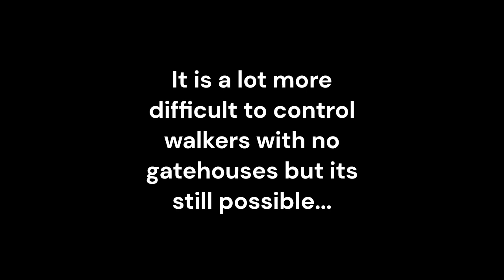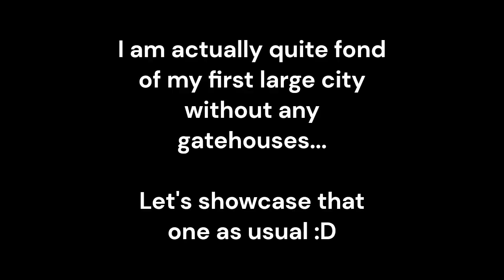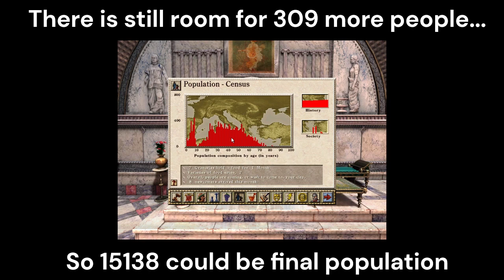Caesar 3 - CCK Hierosolyma (Timelapse)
First city here without any gatehouses (they are disabled in peaceful maps)

I love the game Caesar3 and there are plenty videos about the campaign and custom maps... but not so much for the City Construction Kit Maps which is a shame really...

City Construction Kit is basically an open play where you can build your dream city as big or small as you like while facing various obstacles... and one extra is... Caesar can't be mad at you for beeing in debt or ignoring request or anything else as Favor always will be fixed at 50...

I will always go for a reasonable big city and all ratings (except Favor) to reach 100!
And no house should be lower than Small Casa, (so no tents or shacks to make it a bit more challenging)

DESCRIPTION:
This map really isn't difficult at all!

It is quite similar to Cyrene as it is in a desert map and can only produce Pottery on its own as well!

Main difficulty is... the only water along with the farmland is on the middle oasis, altough there are some small patches of farmland outside which can feed quite a lot of people too!

Furniture, Oil and Wine has to be imported once again, but at least a lot of that so I can even use furniture and oil for some other houses aside from villas which I did...

Trading at the start helps as you can import a lot of pottery... but later on I could entirely survive on taxes... especially since rome constantly lowers its wages... in the end it was only at 3!!!
That makes it VERY easy to get plenty of money on taxes alone... I was at 400k Denarii at the very end!

The main difficulty at first glance was... how do I build stable blocks without any gatehouses? But it is quite easy... always build a block for the farms and other stuff you need with the Silo leading through its roads connected with the main housing block! That worked for the patrician block as well!

Once again only one type of wine... which means struggle with prosperity if you want to build huge city as well as Large Villas don't boost prosperity that much as luxury palaces! You need plenty of them!

In the end I was even deleting some Small Insulaes to get prosperity to 100 but that was not neccessary... I could have just left them there...

In the end I got a great idea! Why not build a single road on the outside of some villas? That one road is isolated from the rest of the city... and the market place only distributed the 3rd food type (which has to be imported) for only 5 villas... boosting them up made it possible to increase prosperity to 100!

Unless my last scenarios I built up those housing blocks a few years apart so I can always get new immigrants (they are in working age) and have no trouble with culture as well!

Keeping the city health at average is difficult along with the contaminated water event and most people will be in age range between 0-20 (they are also not working but need the culture buildings)

So in the end I even have unemployment of 14% and that worked out very well!

FINAL RATINGS:
Population: 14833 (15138 if all houses are full)
Culture: 100
Prosperity: 100
Peace: 100

Housings:
2 Small Casa
3 Large Casa
77 Small Insulae
82 Large Insulae
17 Large Villas
5 Grand Villas

Peace out...